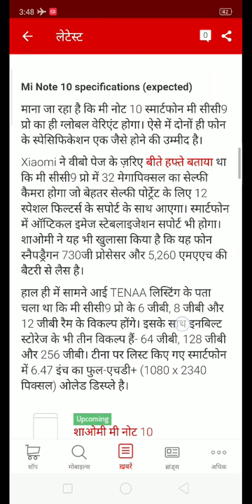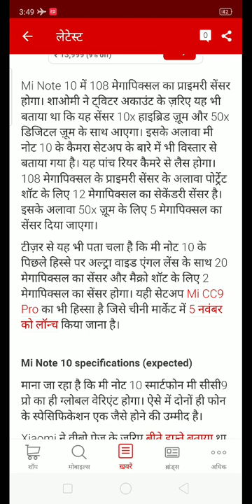Xiaomi Mi Note 10 | Redmi note 10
Xiaomi Mi Note 10 | Mi Note 10 | Redmi note